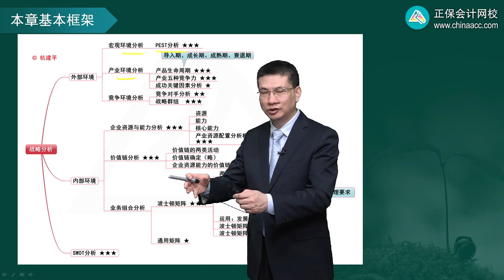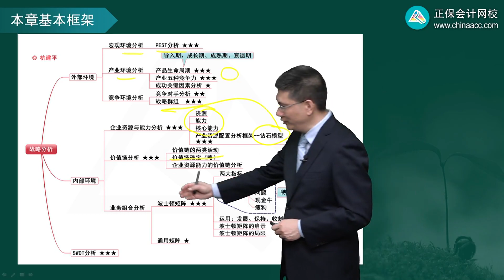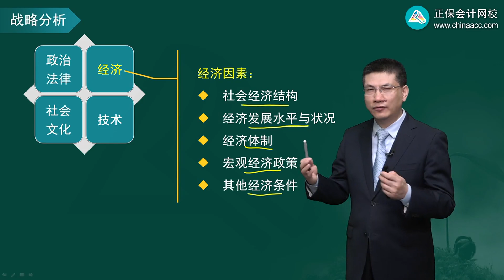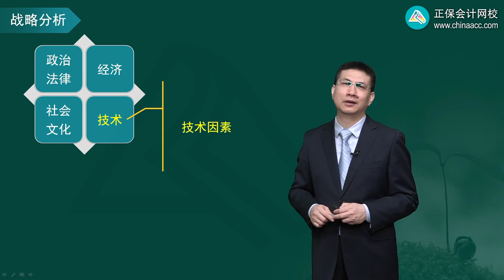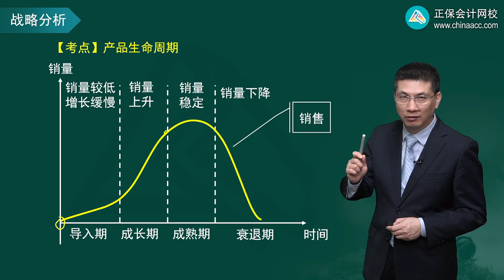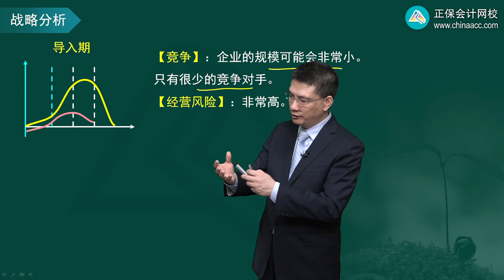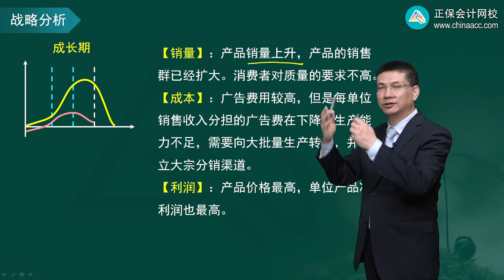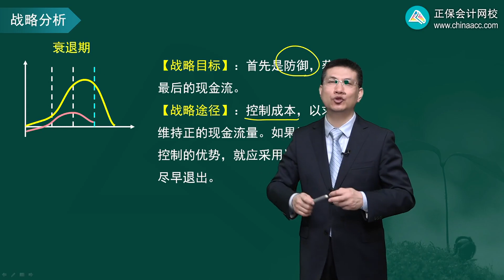2023 CPA 战略 杭建平 零基础预习班 第0201讲 宏观环境分析、产品生命周期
2023 CPA 战略 杭建平 零基础预习班